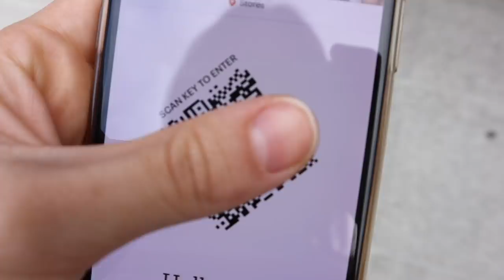IKEA después de la cuarentena *haul*... raque late vlogs 2020